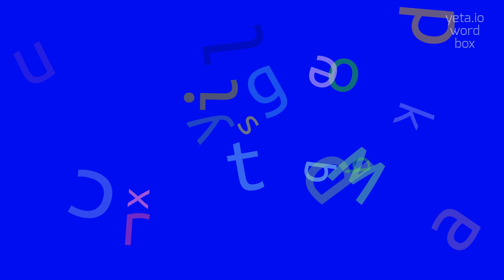HOW TO PRONOUNCE GRAPLINS?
GRAPLINS - Say, Understand, Use: The Complete Guide to Graplins in 2023

Can you provide the phonetic pronunciation for 'graplins'?
How would you pronounce 'graplins' in a fantasy setting?
Is there a specific accent or intonation when saying 'graplins'?
Are there any alternative ways to pronounce 'graplins'?
What is the correct pronunciation of 'graplins' according to the author?
GRAPLINS Meaning And Definition:
Graplins is a fictional creature created for a fantasy novel series.
It is described as a small, mischievous creature with long ears and sharp claws.
Graplins are known for their playful nature and their ability to use magic.
GRAPLINS Pronunciation:
To pronounce 'graplins', say 'grap-linz' or 'grap-linz' with the emphasis on the first syllable.
Use GRAPLINS In Your Speech:
1. The protagonist encountered a group of mischievous graplins in the enchanted forest
2. The author's latest book features a detailed description of the different species of graplins
3. The graplins used their magic to create chaos and confusion in the village
4. Legend has it that graplins were once loyal companions to ancient wizards
5. The children were delighted to find a plush toy in the shape of a cute graplin
Please answer in comments for the most popular GRAPLINS questions:
1. What are some common characteristics of graplins in fantasy literature?
2. How do graplins use their magic abilities?
3. Are graplins portrayed as friendly or mischievous creatures?
4. What role do graplins play in the storyline of the fantasy novel series?
5. Are there any legends or myths associated with graplins?